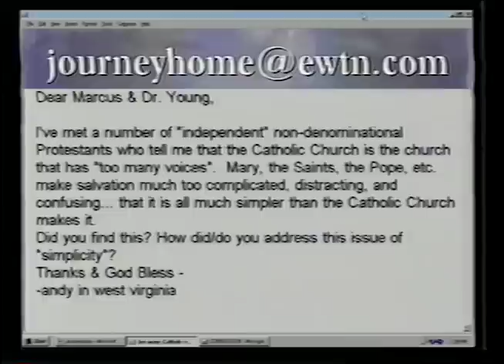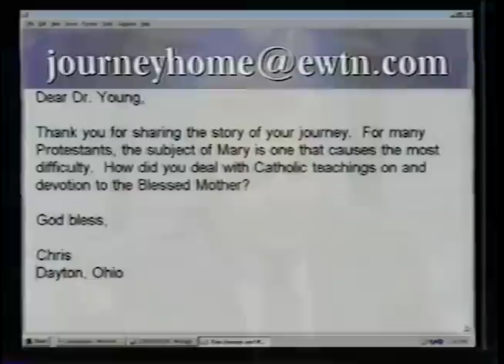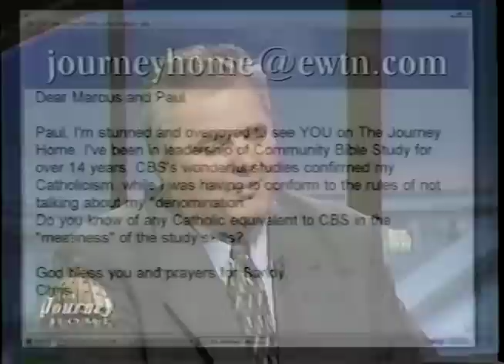Dr. Paul Young: Non-denominational Pastor Who Became Catholic - The Journey Home Program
Paul was raised in a godly home. His father was a Baptist minister. As a teen he led the Campus Life Club and latter attended Dallas Theological Seminary and the Talbot School of Theology. During his studies, the many theologians who radically disagreed with one another but believed in the authority of the Bible disturbed him. He was ordained a pastor of an Independent Bible Church and participated in many foreign missions. When his eldest son sent him a 180 page letter explaining why he had become a Catholic Christian, Paul began his own journey to the Catholic Church. He was surprised to discover that the Catholic Church was founded by Jesus Christ.